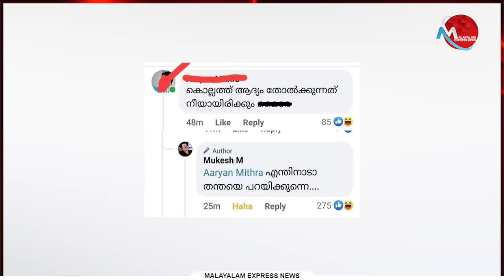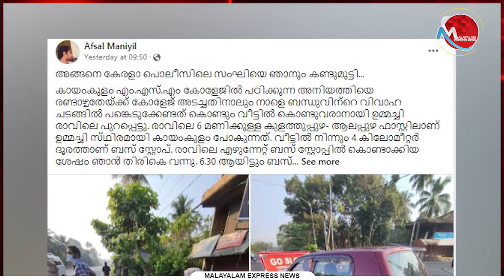ചില കണക്കുകൂട്ടലുകള്‍ തെറ്റാറില്ലെന്ന് മുകേഷ്‌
Tag-Generator-Youtube-malayalam news-global